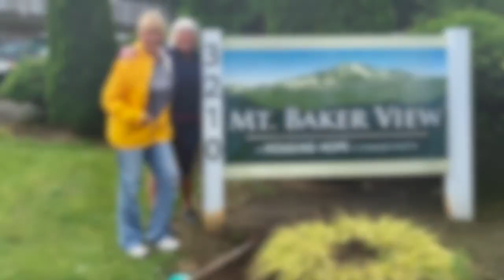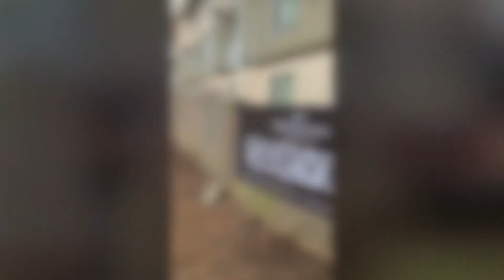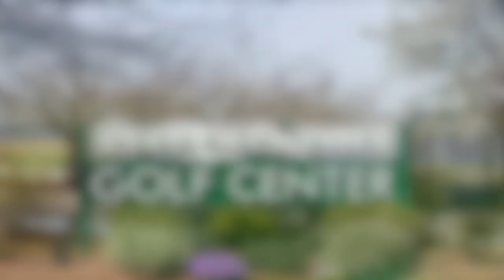Windermere Community Service Day 2019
On June 7th, 2019 we joined our Windermere Real Estate family in serving our local communities for Community Service Day! 🥳 This year, the Windermere Alderwood office worked with Housing Hope.🏡 We helped revamp one of their North Everett communities by weeding, planting flowers, adding beauty bark, removing diseased dead trees + cleaning/painting sign posts etc. 🖤 We absolutely LOVE being part of the Windermere Tribe who makes giving back to our local communities a priority. 😎⚒✨ WeAreWindermere AllInForYou WindermereCSD WindermereAlderwood 🎶